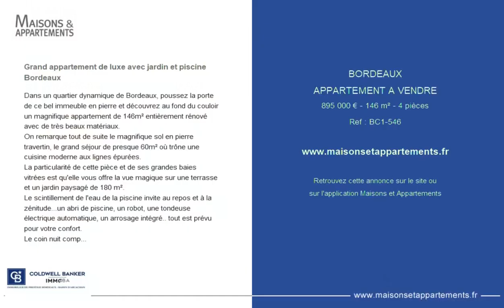BORDEAUX - APPARTEMENT A VENDRE - 895 000 € - 146 m² - 4 pièce(s)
Référence : BC1-546

Grand appartement de luxe avec jardin et piscine Bordeaux

Dans un quartier dynamique de Bordeaux, poussez la porte de ce bel immeuble en pierre et découvrez au fond du couloir un magnifique appartement de 146m² entièrement rénové avec de très beaux matériaux.
On remarque tout de suite le magnifique sol en pierre travertin, le grand séjour de presque 60m² où trône une cuisine moderne aux lignes épurées.
La particularité de cette pièce et de ses grandes baies vitrées est qu'elle vous offre la vue magique sur une terrasse et un jardin paysagé de 180 m².
Le scintillement de l'eau de la piscine invite au repos et à la zénitude...un abri de piscine, un robot, une tondeuse électrique automatique, un arrosage intégré.. tout est prévu pour votre confort.
Le coin nuit comporte 3 chambres, chacune avec sa salle de bain et beaucoup de rangement.
Une cave de 23m2 est également disponible avec cet appartement de grand standing.
DPE et GES en cours.
Honoraires à la charge du vendeur.
Contactez Corinne Prémont au.
Découvrez tous nos biens sur
Surface Carrez 140m². Copropriété de 2 lots principaux. Estimation charges annuelles 600€. Absence de procédure en cours. Honoraires à la charge du vendeur.

|1934943|